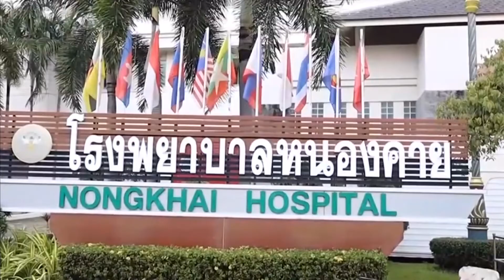กรมพระศรีสวางควัฒน พระราชทานวัคซีนซิโนฟาร์มแก่ประชาชนกลุ่มเปราะบาง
หน่วยแพทย์เคลื่อนที่ พอ.สว. ให้บริการฉีดวัคซีนซิโนฟาร์มพระราชทานจาก สมเด็จเจ้าฟ้าฯ กรมพระศรีสวางควัฒน วรขัตติยราชนารี เป็นเข็มแรกแก่ผู้สูงอายุ ผู้พิการ ผู้ป่วยโรคเรื้อรัง และผู้ด้อยโอกาส เพื่อเร่งสร้างภูมิคุ้มกันแก่ประชาชน ซึ่งเป็นองค์ประกอบสำคัญในการป้องกันและลดการแพร่ระบาดอย่างมีประสิทธิภาพ

ณ โรงพยาบาลหนองคายจังหวัดหนองคาย
อำเภอเมือง จังหวัดจันทบุรี
โรงพยาบาลเขาสมิง จังหวัดตราด
โรงพยาบาลสตูล จังหวัดสตูล